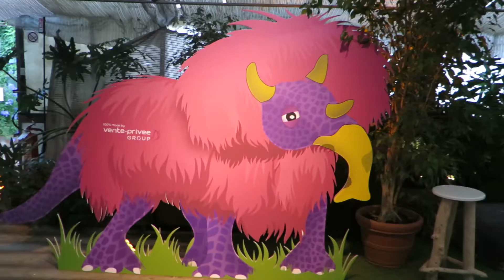Scénographie - Vente Privée Event' - Pitti Uomo 20181 - Florence / par Etienne Avronsart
Une scénographie créé par Etienne Avronsart (aecodesign.fr) en 2018 pour un évènement organisé par Vente-Privée Event' en parallèle du salon Pitti Uomo à Florence.